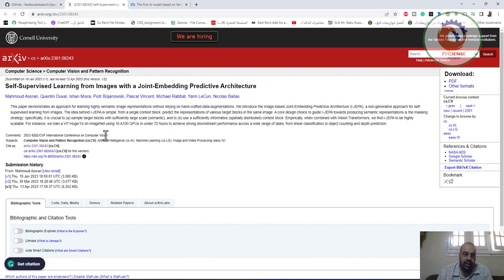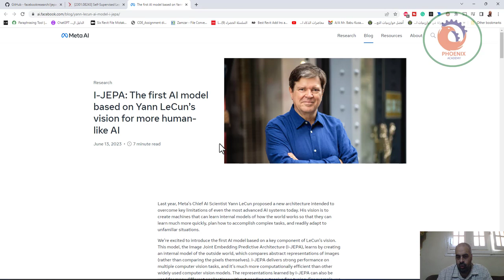JEPA، وهو نموذج للصور Image Joint Embedding Predictive Architecture I JEPA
❤️ روابط التواصل
✅ انستجرام